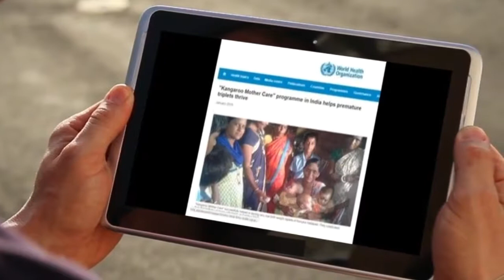A success story, KMC programme